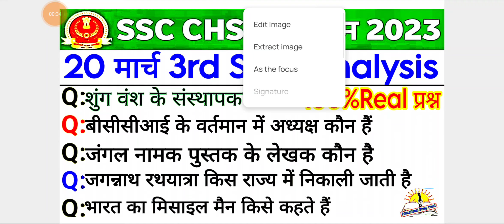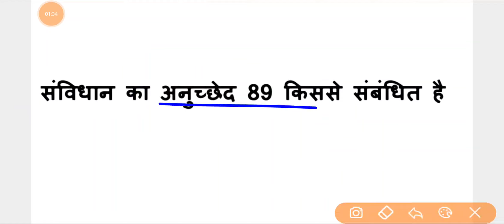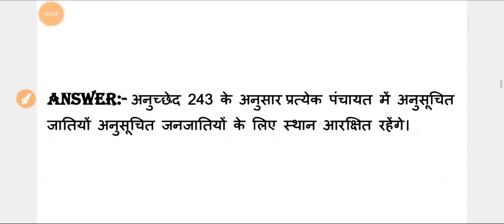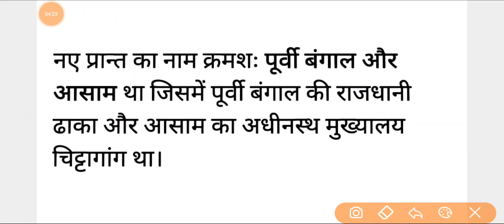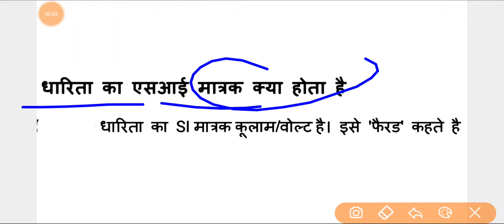ssc chsl 20 march 3rd shift exam analysis